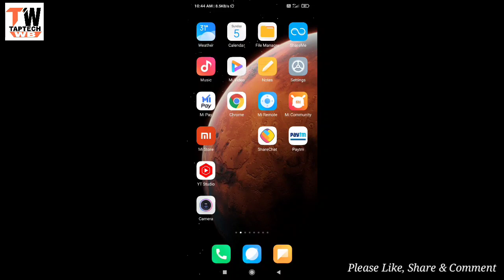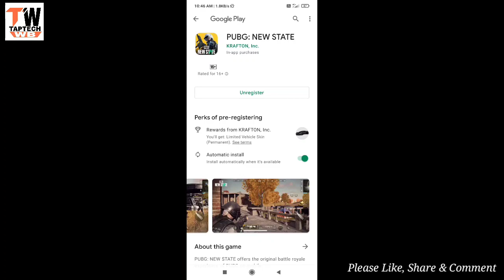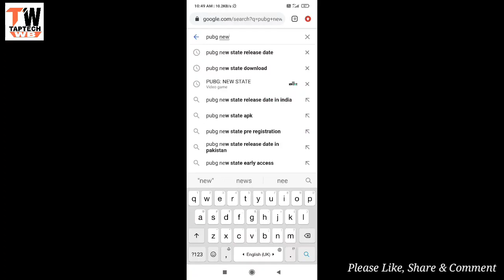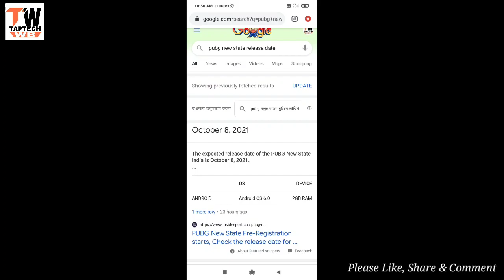| PUBG New State🔥Pre-Registration Start | Official Confirmed Play Store Release Date | Bangla |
To  guys ei video te ami apnader blbo kivabe apnara Pre-Register korben PUBG new state..
erpor blbo official vabe kobe release hobe ei PUBG new state..